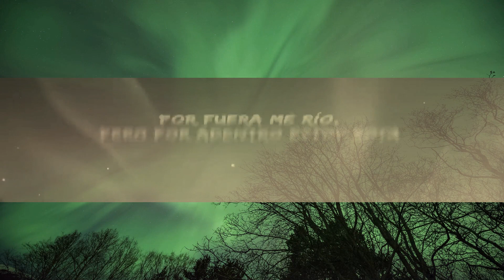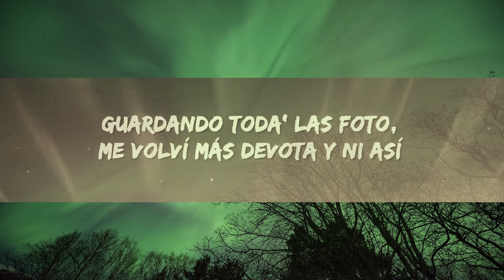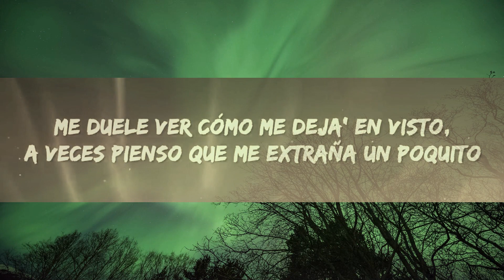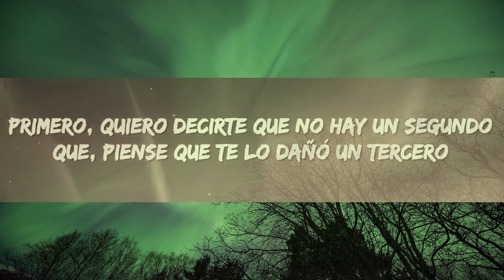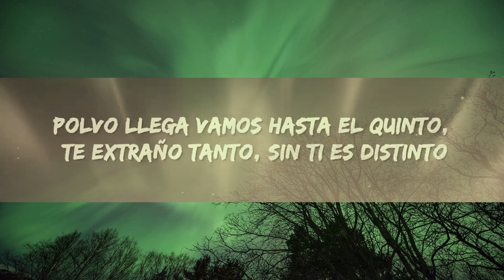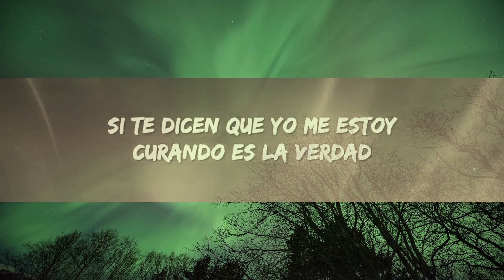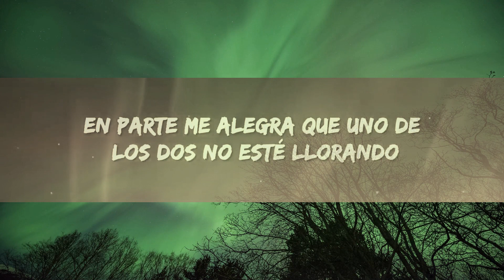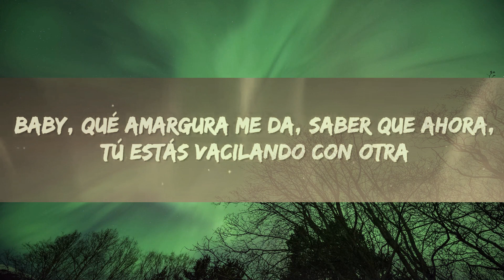KAROL G - AMARGURA (Letra) | 1 Hour Version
KAROL G - AMARGURA Letra / Lyrics by Rap Samurai

🎵 Letra: KAROL G - AMARGURA
[Intro]

[Verso 1]
Hey

[Outro]
Ayy